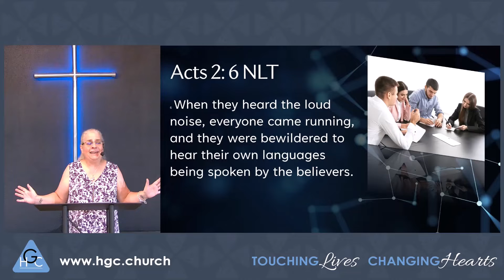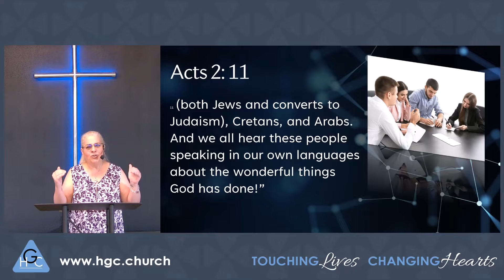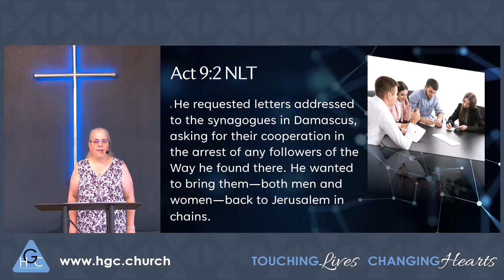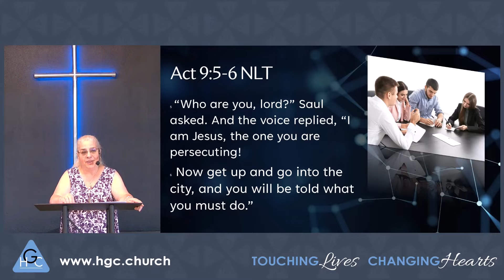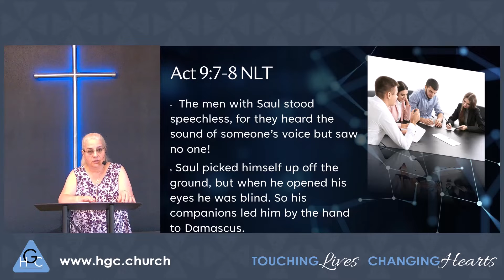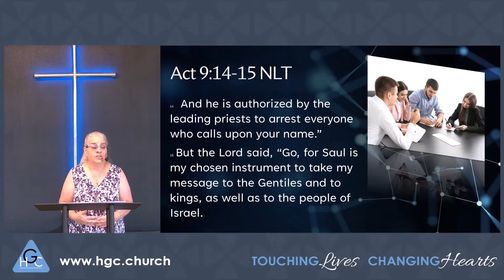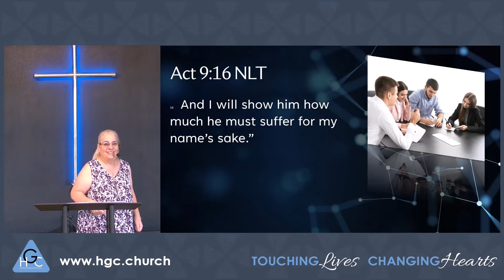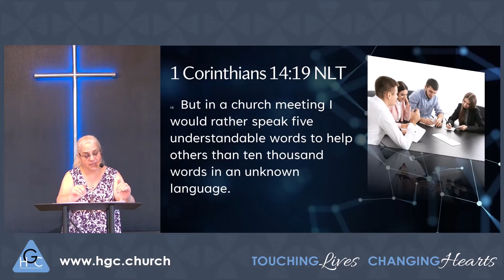Can We Prove It/Back To The Basics The Holy Spirit pt. 28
Pt 28 "Can We Prove It" Within this lesson Pastor Kim Pilmore will  look at accounts in the book of Acts that describes believers being filled with the Holy Spirit and what happened after the infilling. This series on the Holy Spirit is the next segment in the popular Back to the Basics series. Within these lessons we will study a variety of topics that address living a life that is fueled and powered by the Holy Spirit. We will also discover how important the role of the Holy Spirit is to God and how we through working with the Holy Spirit can help God expand His kingdom in the earth